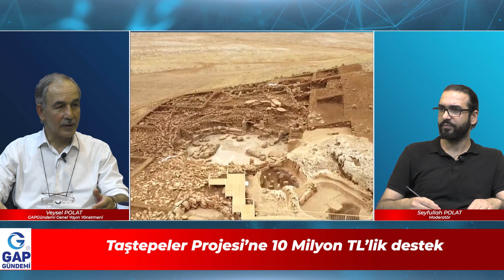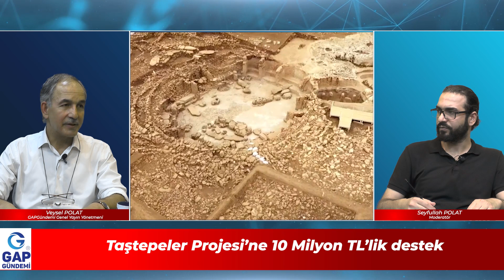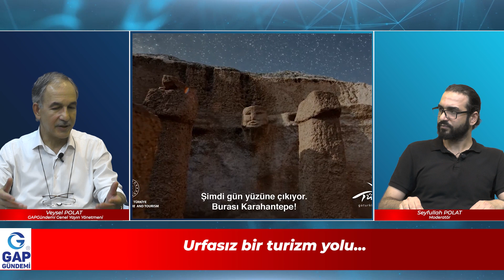URFA'DA HAFTA SONU: MANŞETLER, YORUM VE ANALİZLER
Geçen hafta GAPGündemi manşetinde yer alan manşetlerden..
Sıcak havalar devam ediyor - Afet bölgesinde yapımı devam eden konut projeleri - Taştepeler Projesine destek -  Deprem sonrası, Tarihi Urfa evleri yok ediliyor - Kültür ve Turizm Yolu'na Urfa alınmadı - İl Milli Eğitim Müdürü değişti, Urfa karıştı - Valililer kararnamesi yayınlandı: Urfa Valisi değişti. - Karahantepe'de kazılar başladı - Eyyübiye Belediyesi 4 bin yeni konut planlıyor - Şanlıurfa Kültür ve Turizm Buluşmalarına hazırlanıyor - Şanlıurfa - Saraybosna kardeş şehir oldu.

Veysel Polat'ın yorum ve analizleriyle..